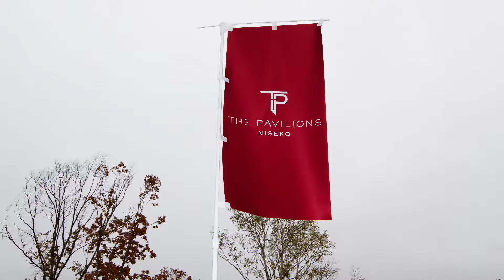The Pavilions Niseko Project Launch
2017 October  - Excellent turn out at The Pavilions Niseko Project Launch.